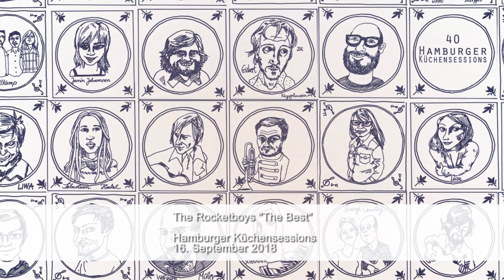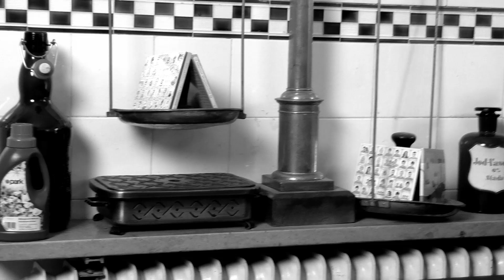The Rocketboys w/ Svavar Knútur "The Best" live @ Hamburger Küchensessions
Featuring: @SvavarKnuturofficial

Mainstays of the Austin, Texas music scene for nearly a decade, anthemic indie rock band The Rocketboys have just released their third full-length album Certain Circles - "a feast of lush, layered sound and soaring harmonies" (KUTX 98.9FM). Their dynamic, expansive songs often outsize the clubs in which they're performed and have garnered The New York Times' apt description, "... sounds like an amped up Death Cab for Cutie with Coldplay-style melodies.”

Throughout The Rocketboys' career many films, commercials, and TV shows (most notably Glee, Private Practice, and One Tree Hill) have harnessed The Rocketboys' thematic energy and offered exposure to new audiences. Tours opening for bands such as Twenty-One Pilots, The Mowgli's, and Relient K have also significantly elevated the band's national profile.

Recent years have brought many career-defining moments including working with Grammy-winning producer Joe Chiccarelli, cracking the worldwide iTunes charts with single "Viva Voce," two tours both opening for and backing Thrice-frontman Dustin Kensrue, and a first-ever overseas tour in Germany.

Their music has always provided a snapshot of the conflicts and hopes of its members – finding one’s voice, brotherhood, faith, death, and the relationship between artist and audience. Certain Circles offers a lens into the ongoing process of finding one’s identity as an artist. The musical accompaniment is “lush, layered soundscapes” (AbsolutePunk) and “gray-hued swells of chorused guitar and minor-key piano processionals” (The A.V. Club).